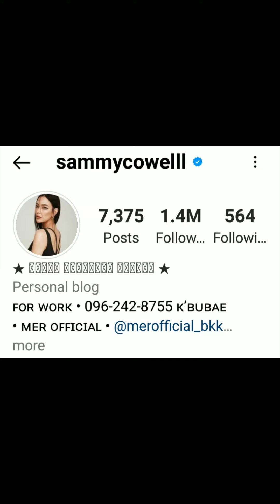Sammy Cowell cover จับโป๊ะ Call Center